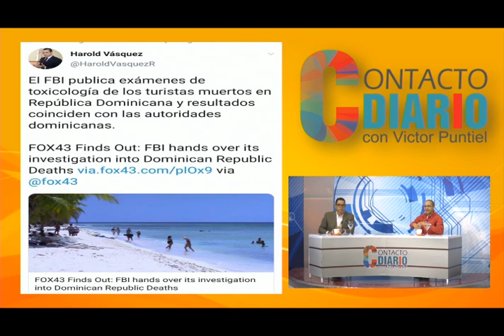Victor Puntiel dice con informe del FBI hay que resarcir el daño al turismo del país